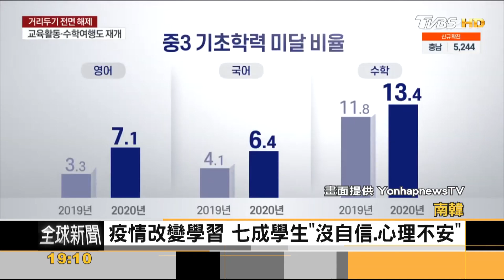韓新冠後遺症發生率39.9% 復健門診需求增｜方念華｜FOCUS全球新聞 20220421